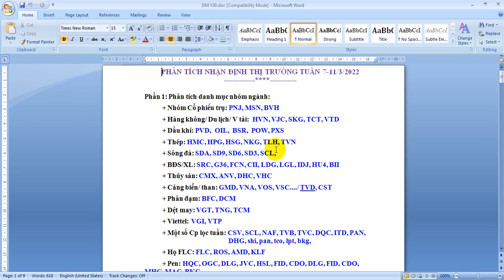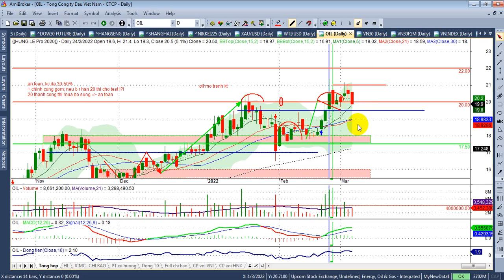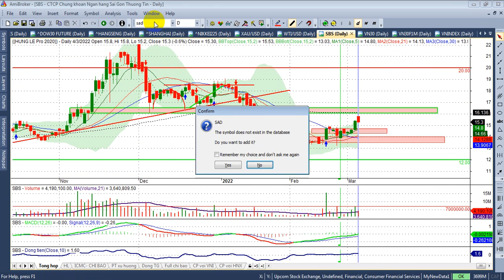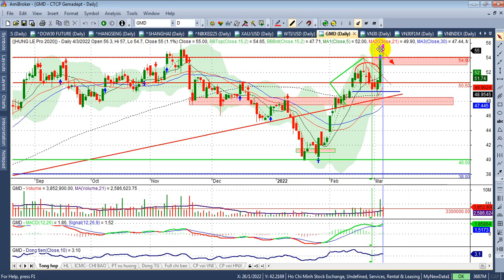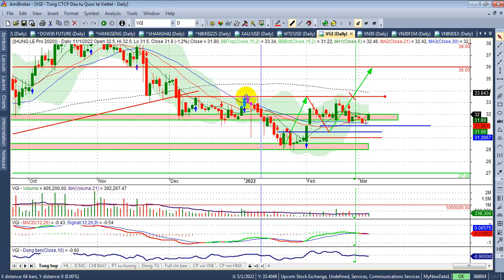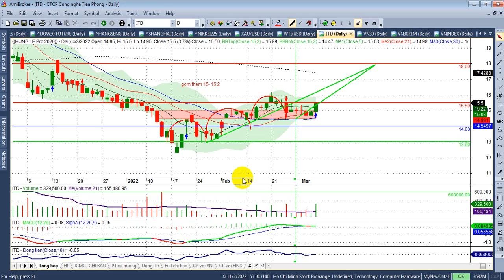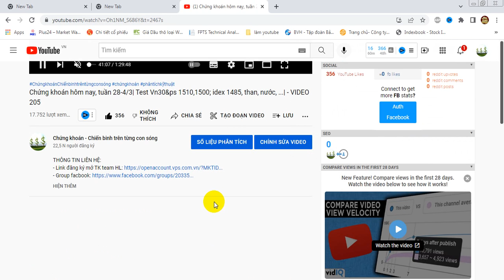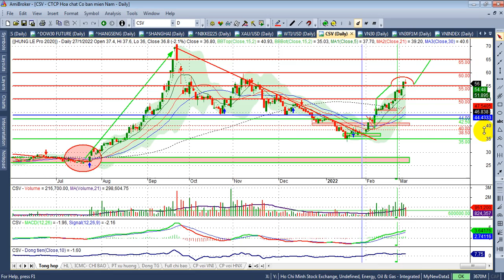Chứng khoán hôm nay, tuần 7-11/3 |Chốt DM khi tt công kc, Than, Cảng biển, Sông đà....| - VIDEO 206